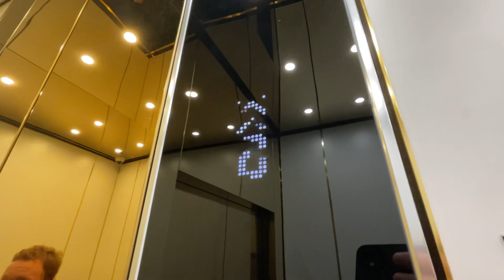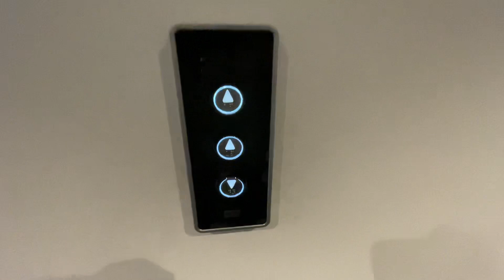Gold Touches! KONE Monospace MRL Traction Lifts @Tyrian Hotel, VIC